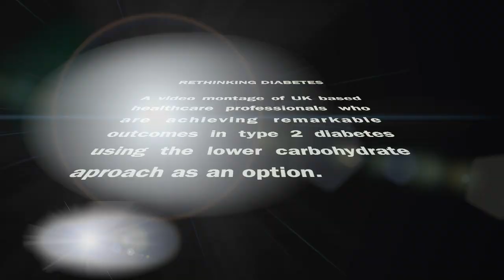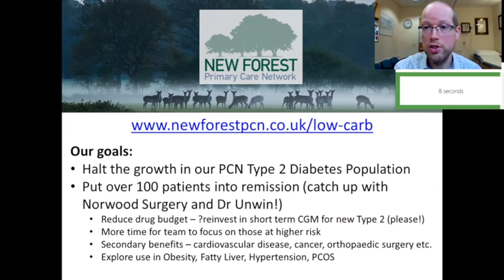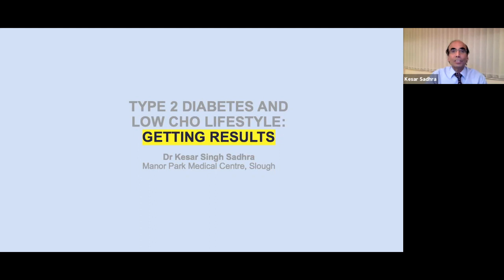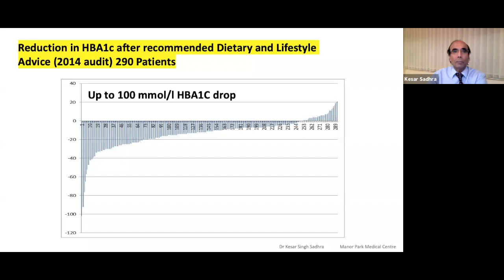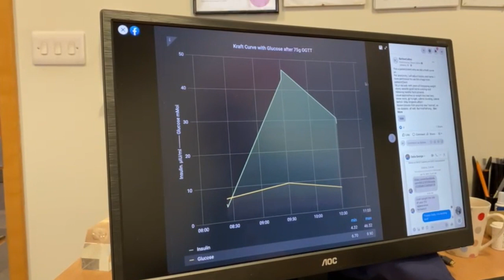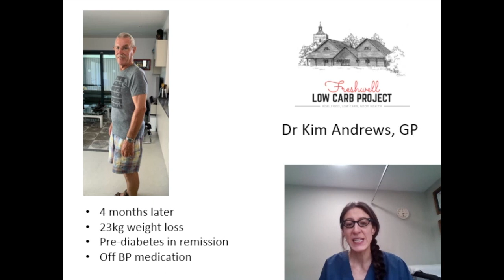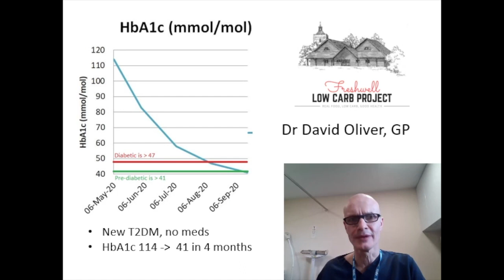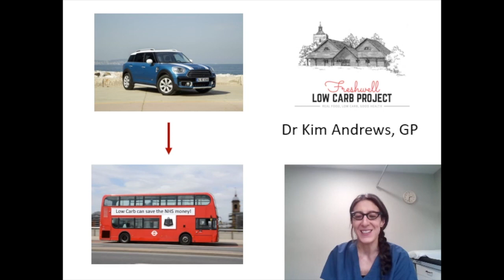Rethinking Diabetes: Inspiring UK-based Healthcare Professionals Help Achieve Remarkable Outcomes